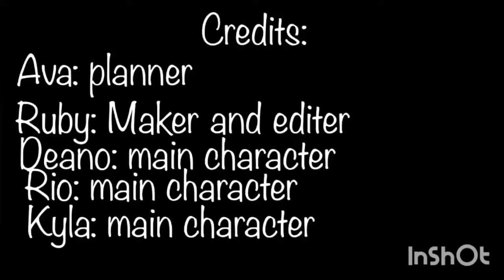New club member!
There is a new club member, what will we do to celebrate? You find out by watching this video! P.s. Sorry it's short 😂